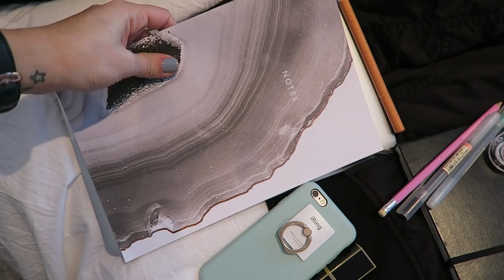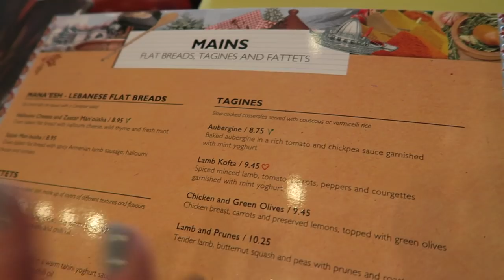Shopping for New Glasses VLOG | Lily Pebbles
Trying out the new NARS matte foundation, finding a new pair of glasses and lots of wedding plans! New London Vlog for you guys!

THINGS MENTIONED IN THIS VIDEO:
NARS Velvet Matte Skin Tint
Tom Ford Indian Summer Lipstick
Essie Cocktail Bling Nail Polish
Comptoir Libanais
Urban Decay Ex Girlfriend Lipstick
Kaffeine
Bailey Nelson kindly gifted me a pair of glasses but I was not paid or obliged to mention them, I just wanted to share the experience!

CAMERA USED:
Canon G7X

Lily Pebbles
Gleam Futures
6th Floor
60 Charlotte Street